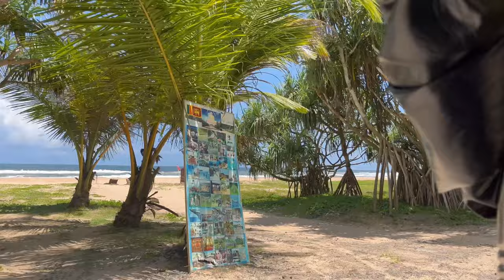Paramotoring Bentota Beach Sri Lanka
One and Only Paramotoring in Sri Lanka by Sky Club Sri Lanka Paramotoring in breathtaking View of Bentota Beach.